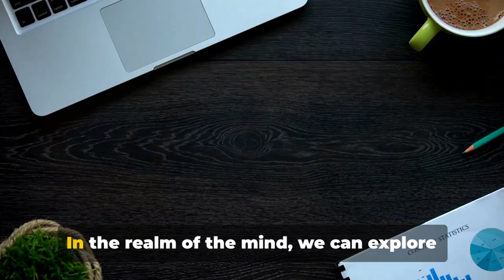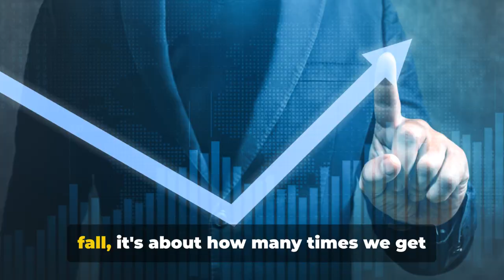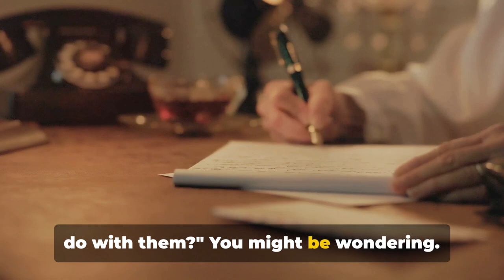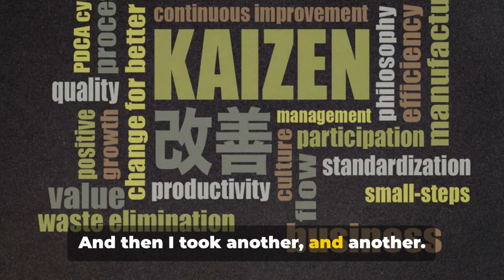Letter To Your Future Self: A Journey of Self-Reflection and Vision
In this video, we explore the power of writing a letter to your future self.  Reflect on your past, envision your future, and create a roadmap for personal growth and success.
Embark on a journey with a heartfelt letter to you future self. Take a moment to reflect on where you've been and where you're going. This powerful exercise will help you gain clarity and set intentions for your future. Explore your hopes, dreams, and goals in this inspiring video.